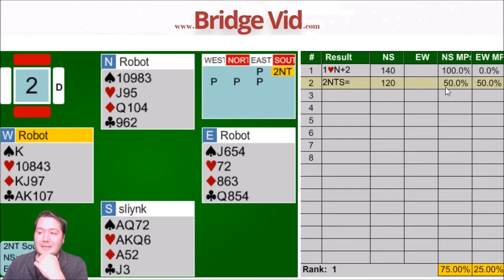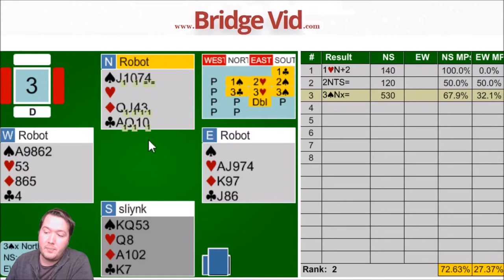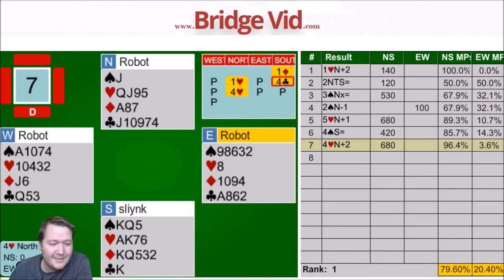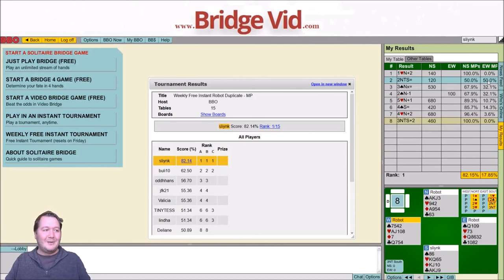How To Escape An Endplay - Weekly Free #97 - Expert Bridge Commentary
Here I play an 8 board BBO tournament and explain how the robots could of done better to get out of the endplay.